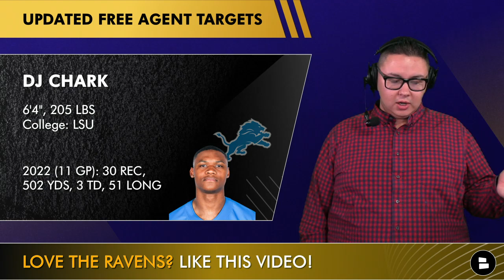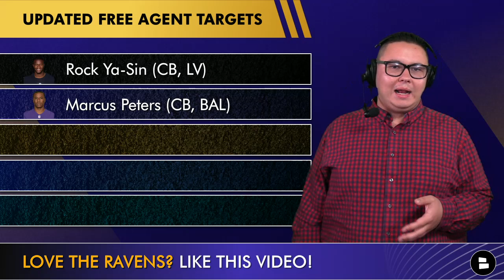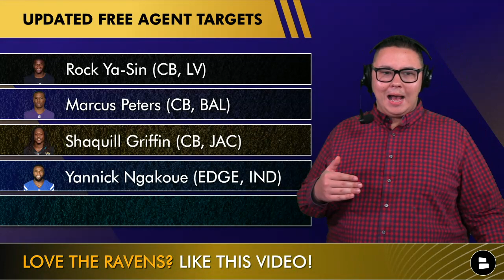UPDATED Ravens Free Agent Targets Ft. Yannick Ngakoue, Rock Ya-Sin, DJ Chark & OBJ | NFL Free Agency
The first week of 2023 NFL Free Agency is in the books and Ravens GM Eric DeCosta has not made any big moves yet, as they await to work out the Lamar Jackson contract situation. Several notable Ravens free agents remain including WR Demarcus Robinson and CB Marcus Peters. Potential Ravens free agent targets include Odell Beckham, Robert Quinn, Yannick Ngakoue, Rock Ya-Sin, Dalton Risner and Shaq Griffin.

Baltimore Ravens Rundown does live shows! Join host Tyler Jones for more Baltimore Ravens rumors & news + LIVE Q&A!

Updated Baltimore Ravens Free Agent Targets:
D.J. Chark (WR, DET)
Odell Beckham Jr. (FA)
Jarvis Landry (WR, NO)
Dalton Risner (OG, DEN)
David Edwards (OG, LAR)
Rock Ya-Sin (CB, LV)
Marcus Peters (CB, BAL)
Shaq Griffin (CB, JAC)
Yannick Ngakoue (EDGE, IND)
Robert Quinn (EDGE, PHI)

Baltimore Ravens YouTube videos from Chat Sports can be found here:
- OBJ Signing With Ravens In NFL Free Agency? | Ravens Rumors Mailbag On Odell Beckham & Lamar Jackson
- Ravens Rumors: NEW Mel Kiper Mock Draft Ft. Zay Flowers To Baltimore + Trade For Courtland Sutton?

For The Flock, Bobby Trosset, The Vault: A Podcast Covering the Baltimore Ravens, Locked On Ravens, TTB Ravens Media, 410 Sports Talk & other Baltimore Ravens media outlets cover the latest Ravens news & rumors. You can read them all + more on our Baltimore Ravens

Share this Ravens Rundown video on social media! If you tag @TylerJonesLive on Twitter or instagram, he’ll give you a shout-out on a future episode!